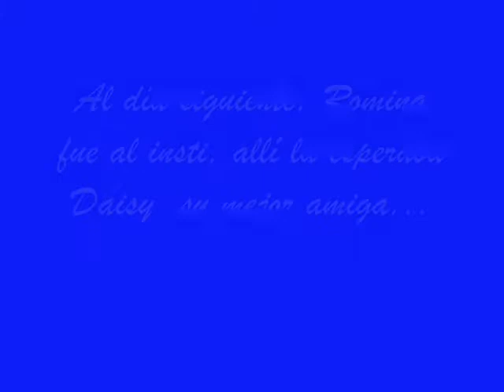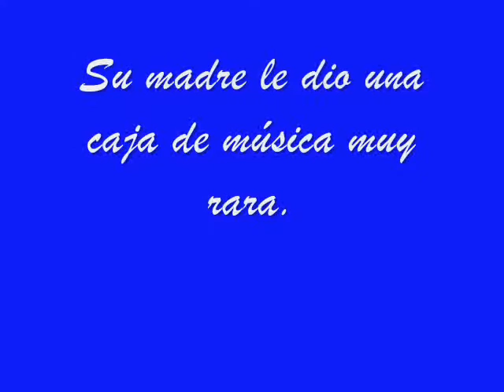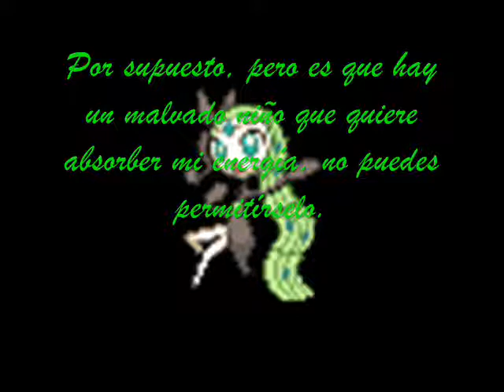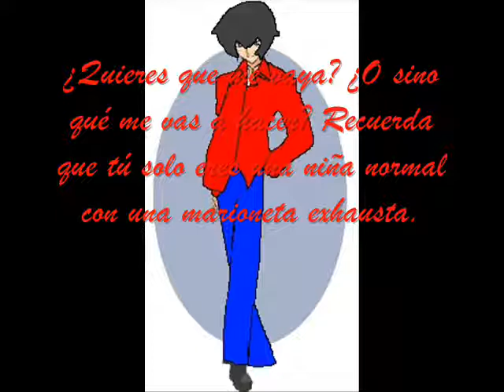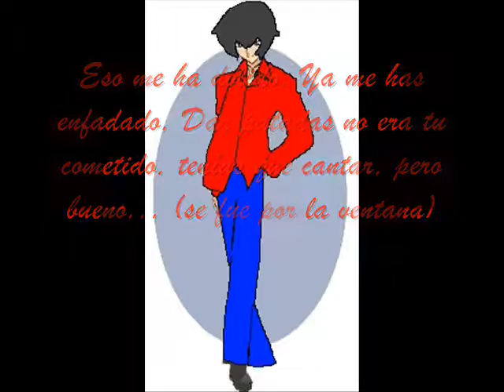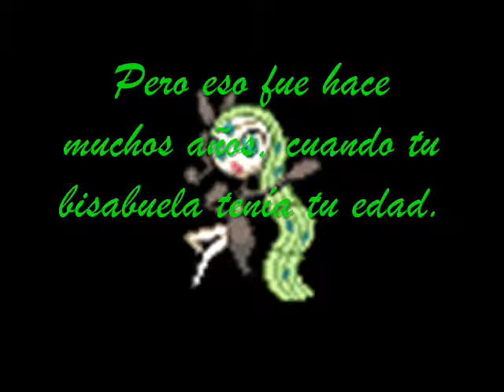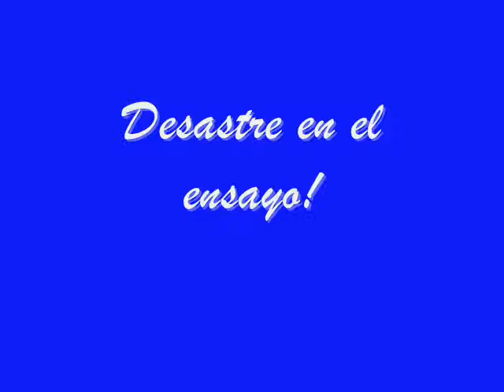Meromisy Capítulo 01: ¡Una antigua herencia y una nueva aventura! (RESUBIDO)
Como me mandaron RomiCatch13 a la mierda por culpa de una reclamación de copyright, pues estoy resubiendo los capis.

(Nueva miniatura hecha el 7 de febrero de 2023)